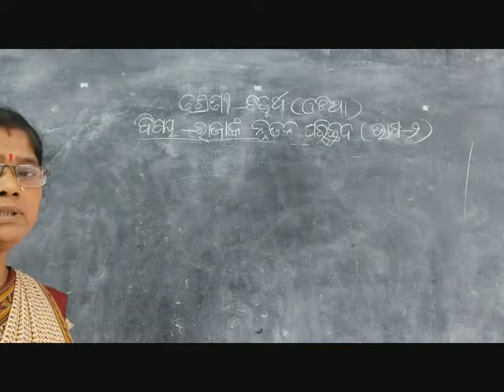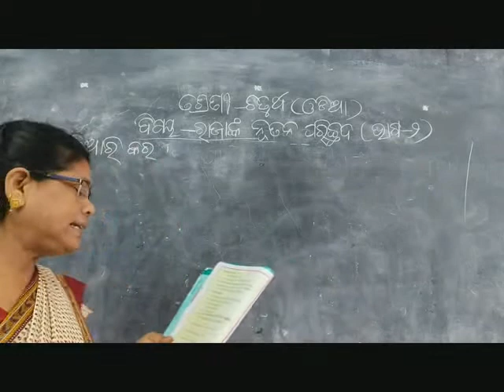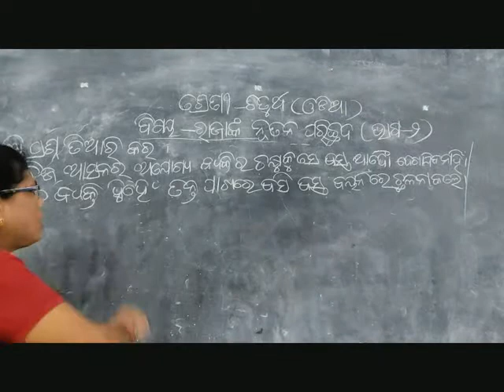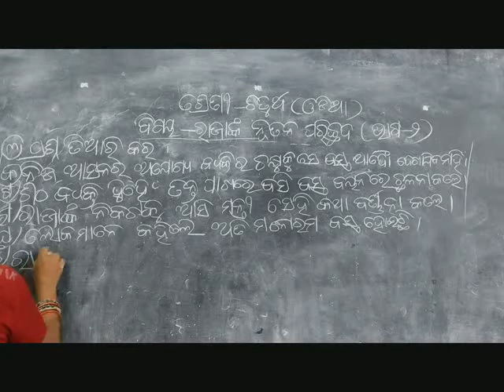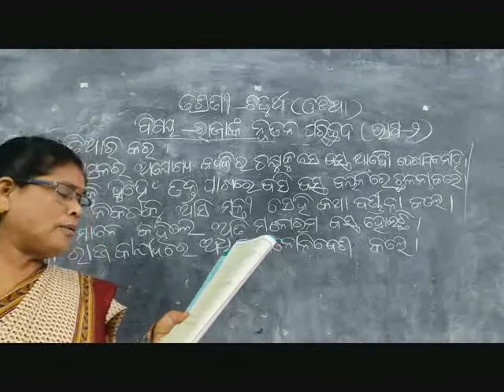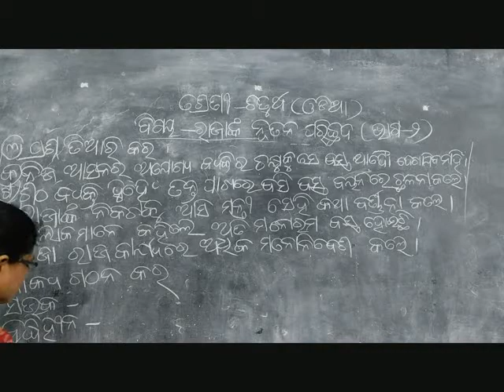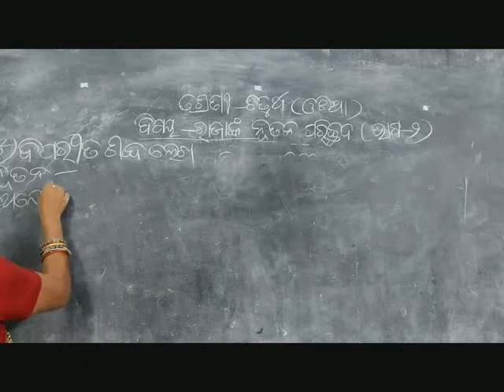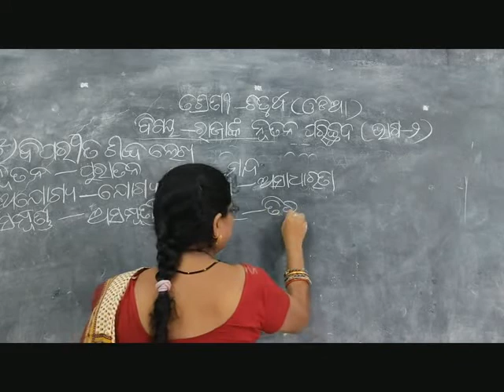Class-IV Odia Chapter-3,Part-2